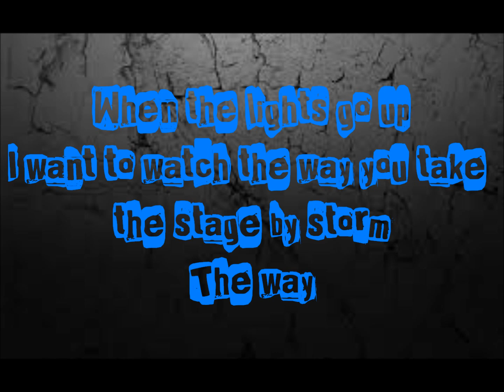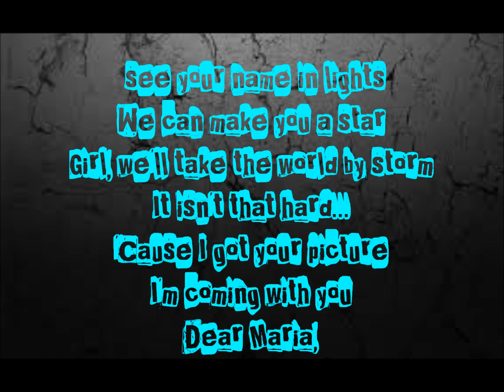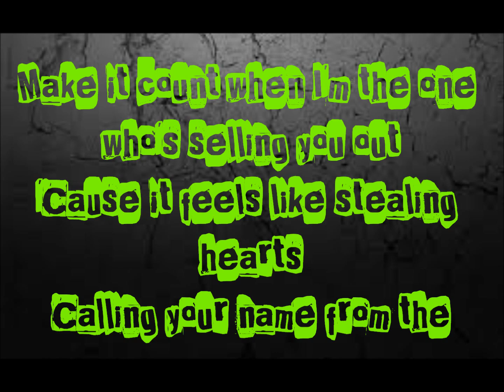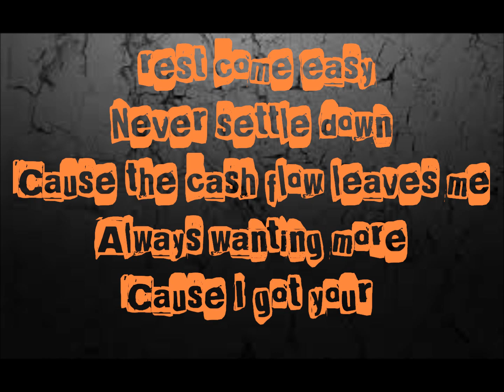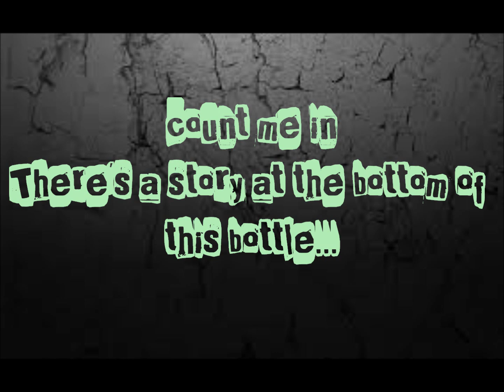All Time Low - "Dear Maria, Count Me In" {Lyrics}